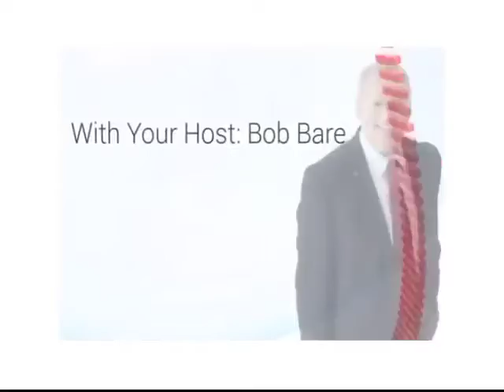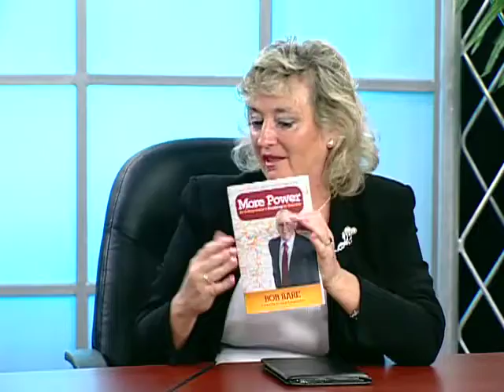Monetize Your Mind LinkedIn with Lucinda Ruch Authors Need to Build Their Following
Monetize Your Mind: LinkedIn with Lucinda Ruch on Authors Need to Build Their Following to insure the success of their Book.  Bob Bare interviews Lucinda Ruch an expert Linkedin.com Trainer for executives and professionals.  Invite Lucinda to Connect with you on Linkedin and say that you say Bob Bare's show Monetize Your Mind so that you can connect with them on their linkedin group for Experts, Authors and Speakers for getting published.